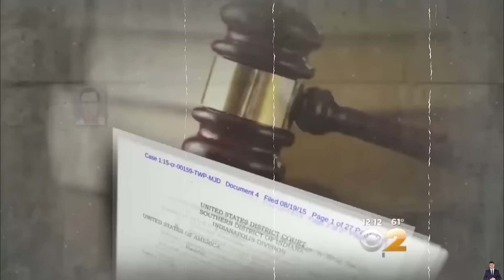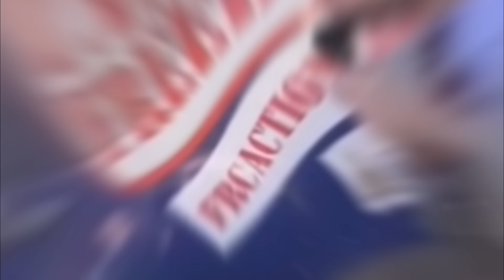40 Celebrities Currently R.O.T.T.I.N.G In Jail | You’d Never Recognize Today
40 Celebrities Currently R.O.T.T.I.N.G In Jail | You’d Never Recognize Today
Celebrities currently rotting in jail have often undergone such drastic changes during their time behind bars that you’d never recognize today. The harsh conditions and lack of access to their usual beauty treatments mean that these stars transform significantly; you’d never recognize today compared to their glamorous past. The toll of imprisonment is evident in their altered appearances, making them figures you’d never recognize today if you saw them in a lineup. This stark contrast between their former red-carpet selves and their current state is so pronounced that you’d never recognize today without the context of their infamous crimes. It's a startling reminder of how fame can quickly fade, leaving behind individuals you’d never recognize today.
This Video researched by: Mr. August Tromp DVM
Address: 51990 Bernhard Haven Apt. 360 Weissnatton, OK 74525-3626
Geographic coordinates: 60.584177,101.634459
Mother's maiden name: Cole
Birthday
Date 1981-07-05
Age 41 years old